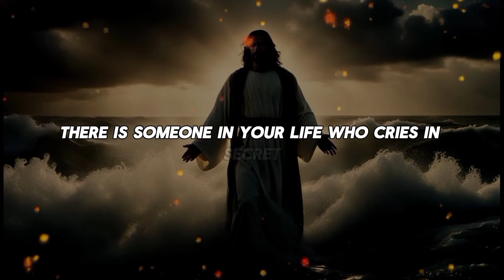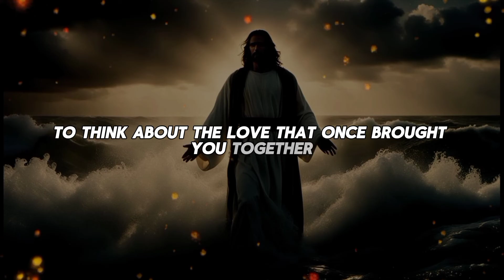💌Someone is touching your.....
God helps
Godly quotes
Bible Quotes
God Message Tarot
Financial abundance
Angels message
Jesus message
Godly quotes
Lord Helps
Jesus quotes
God
God message
Jesus
Jesus message
God messages
Urgent message from God
Jesus says
Angel Signs
God msg
Angels message
Universe message
Money miracle
Life quotes
Faith quotes
Universe message
Angel message
God Message For You Today
God says
Positive life affirmation
1111
Inspirational message
Spiritual guidance
Overcoming challenges
Belief and trust
Inner strength
Positive mindset
Self-improvement
Emotional healing
Personal growth
Spiritual journey
Hope and encouragement
Finding purpose
Motivational speech
Self-worth and self-esteem
Divine guidance
Divine intervention